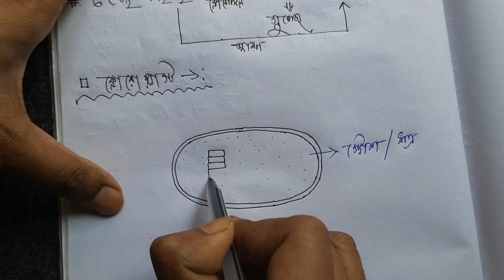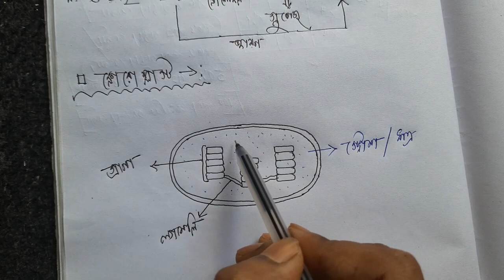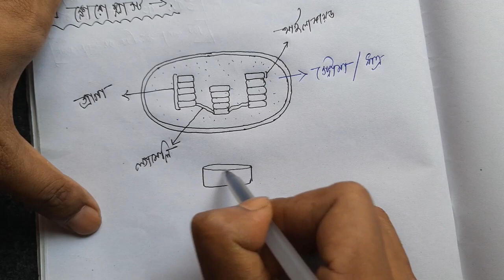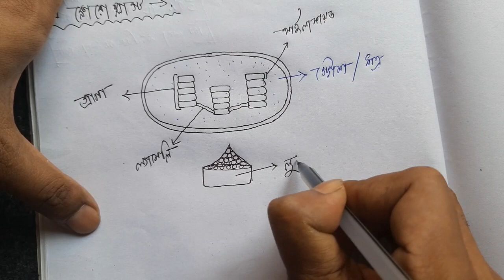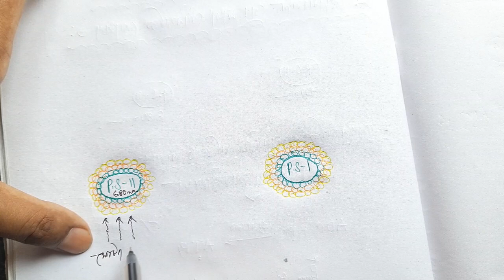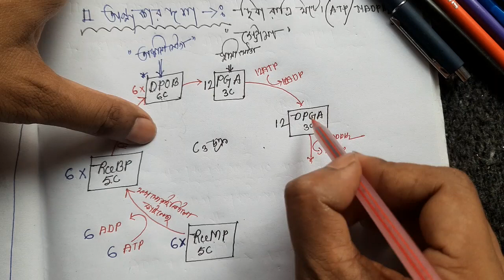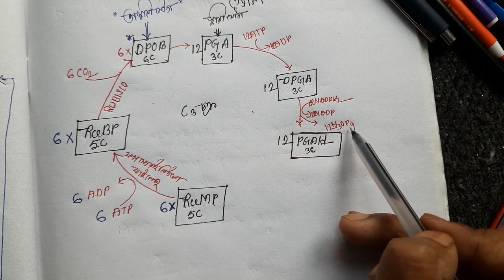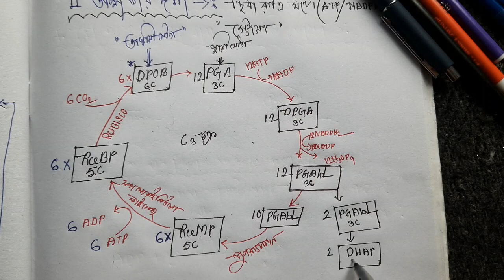Photosynthesis ||Bengali version|| Class- 9,11 & NEET || Asst. Teacher Govt. W.B.-Samiul Islam